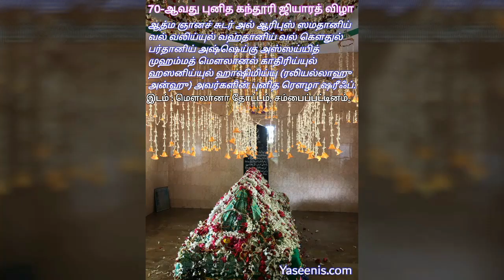அரபு - தமிழ் காமூஸ் அகராதி எழுதிய ஜமாலிய்யா அஸ்ஸய்யித் யாஸீன் மௌலானா ரலியல்லாஹு அன்ஹு அவர்கள்.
பயான் : அபுல்பயான் அபுத்தலாயில் அல்ஹாஜ் அல்ஹாபிழ் மௌலவி சேக் அப்துல்லாஹ் ஜமாலி M.A ஹள்ரத் அவர்கள்.

அரபு - தமிழ் காமூஸ் அகராதி அக்காலத்திலேயே எழுதி வெளியிட்டு அதை எல்லா மத்ரஸாக்களிலும் உலமாக்கள் தாங்கள் பாடம் நடத்தும் போது வரும் அறபி வார்த்தைகளுக்கு அர்த்தம் பார்த்து பாடம் நடத்தகூடிய அளவிற்கு உயர்வான அற்புதமான நூல்களை எழுதியவர்கள் திருமுல்லைவாசலில் மறைந்து வாழும் மெய்ஞ்ஞான சுடர் ஜமாலிய்யா அஸ்ஸய்யித் யாஸீன் மௌலானா அல்ஹஸனிய்யுல் ஹாஷிமிய் ரலியல்லாஹு அன்ஹு அவர்கள்.

மேலும் இஸ்லாமியர்கள் குர்ஆனுக்கு அடுத்த படியாக மதிக்ககூடிய பின்பற்ற கூடிய ஷஹீஹுல் புகாரீ ஷரீபுக்கு அல்இக்துத் தராரீ ஃபீ ஷரஹிஸ் ஸஹீஹி லில் இமாமில் புகாரீ எனும் நூலை நான்கு பாகங்களாக அறபியிலேயே விரிவுரை எழுதியுள்ளார்கள்.

விற்பனைக்கு வைக்கப்பட்டுள்ளன.

தொடர்புக்கு : கலீபா ஆலிம் புலவர் S.ஹுஸைன் முஹம்மது ஹக்கிய்யுல் காதிரிய்யுல் மன்பயீ அவர்கள். திண்டுக்கல்.